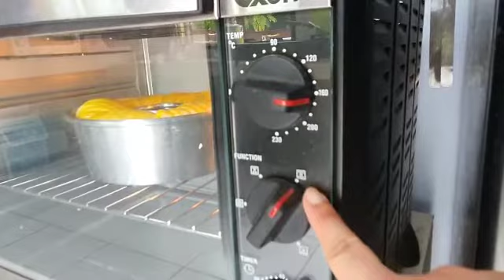Wool Bread || Roti sobek